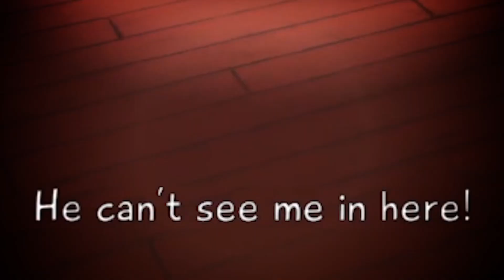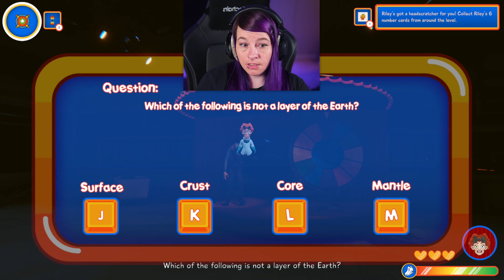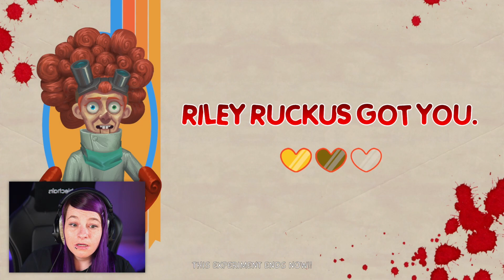The Puppets Get REVENGE in Hello Puppets: Midnight Show!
Welcome back to Hello Puppets: Midnight Show! In today's video, the puppets get their revenge with traps and invading my personal space.

Amazing Super Fans! ♥︎
Old_Gamer Lady
Vadoris
moonjelly
Kyuubi-Ulquiorra
mg0020
Cassie Jo Jones
Mike Mclemore
Joshua Downs
Courtny Snyder
Ee beng Koh
Colten Hagood
Kalnyss
Ian Sharlow
Bridgette Kammen
sean mckenzie
Kiya Vasear
Kelly Eill
aamich notorio
ivy
masquerade
Kalnyss
Jord1n17
💤Sleepy_panda💤
meow hey
Ray Arbizu
Delisa Davenport
Amanda Stewart
N0t._.Skittle🌈
AUSTiNGAMES
zara pederick
curtis king
GLÏÇH SLÂP
MrMetalMan
Michael Tong
Minilord
Cody Mitchell
Doudney Gaming
KravRave
Travis Tipping
Taquito Man